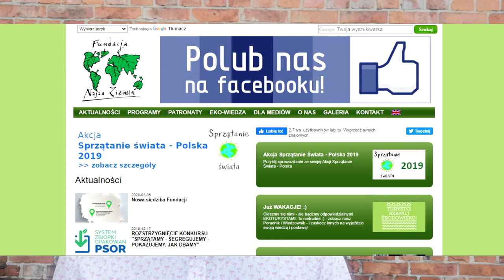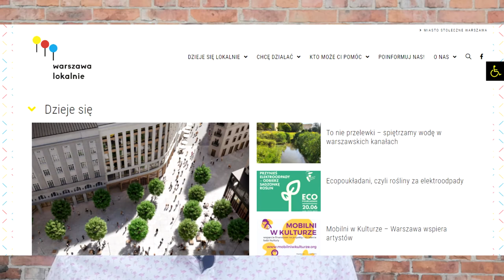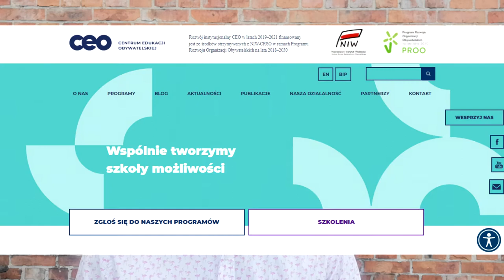Czym zajmują się warszawskie organizacje pozarządowe? [Pozarządownik szkolny 2.0]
Jak wykorzystać "Grę w zmianę" do zrealizowania pomysłu w swojej społeczności lokalnej? Jakie działania realizują warszawskie organizacje pozarządowe?
Projekt finansowany przez m.st. Warszawa.